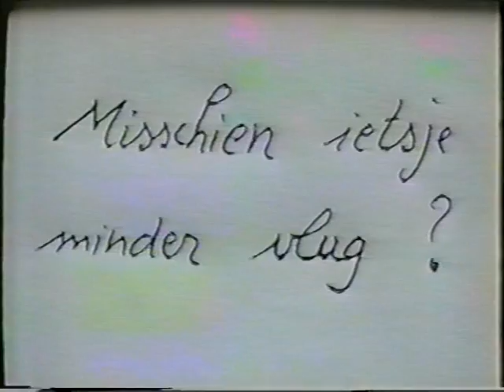Deurle 2de Paasdag 1969